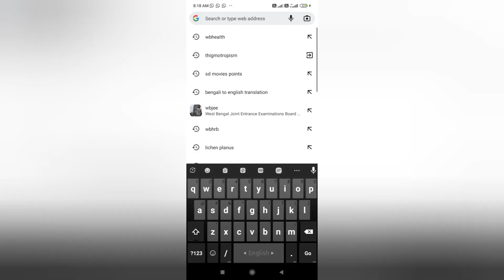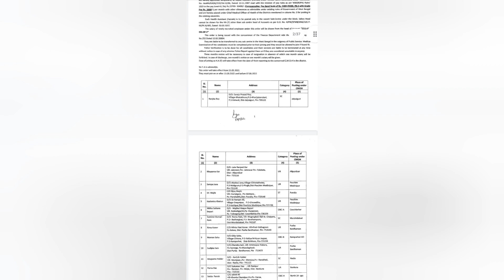anm government jobs 2022 | government order released | latest nursing jobs update | nursing job 2022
🔥🔥🔥তোমাদের মধ্যে কেউ যদি ANM/GNM Entrance Exam 2023 এর জন্য  Preparation নিতে চাও তাহলে নিচে দেওয়া হোয়াটসঅ্যাপ নাম্বারে আমাকে মেসেজ করো যে, Hi দাদা আমি  2023 anm gnm entrance exam Preparation এর Free Class গুলি  করতে
চাই...

ANM/GNM ২০২১ এর ভর্তি WBJEE বোর্ডের প্রবেশিকা পরীক্ষার মাধ্যমে  হতে চলেছে। অমি এই চ্যানেল যে সব ভিডিও আপলোড করবো সব ই ওই পরীক্ষার প্রস্তুতির জন্য, পরীক্ষা সম্পর্কীত যাবতীয় তথ্য সব আলোচোনা করবো + Nursing Subject যেমন, Anatomy Physiology র মত কঠিন Subject গুলি সহজ সরল করে বাংলা ভাষায়  Class দেব । বান্ধুড়া অমিও বেঙ্গালি মিডিয়াম থেকে পড়াশোনা করেছি তাই অমি জানি বিদ্যালয় স্তরের পড়াশোনার ঘাটতি গুলি কি এবং কেন আমরা প্রতিযোগিতামূলক পরীক্ষার হউক  বা উচ্চ শিক্ষা সবকিচুতেই পিছিয়ে থাকি। বান্ধুরা এই সমস্যাগুলোর সমাধানের কথা চিন্তা করে আমি এই চ্যানেলটি খুলেছি।